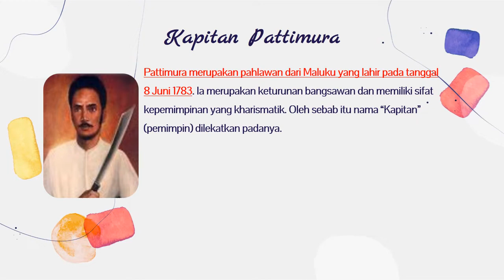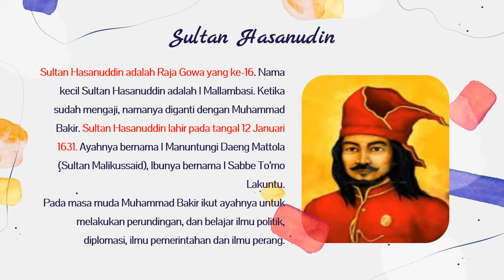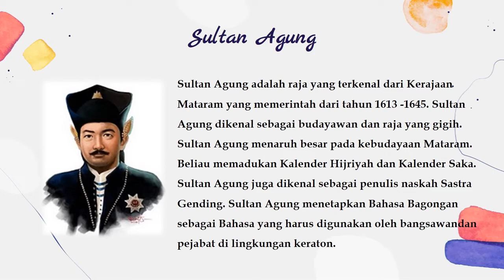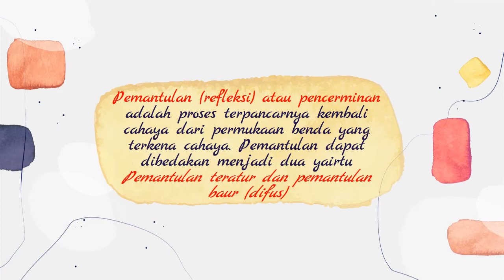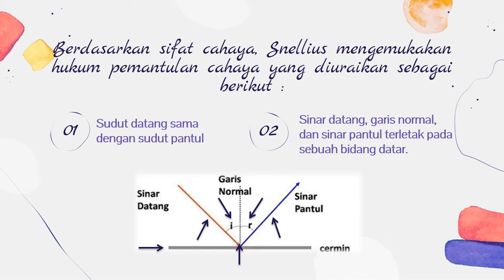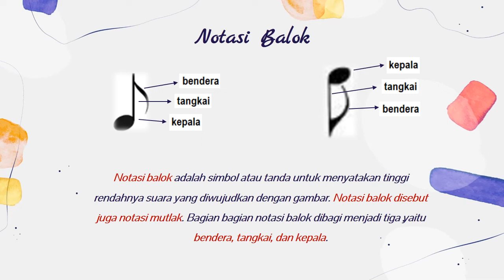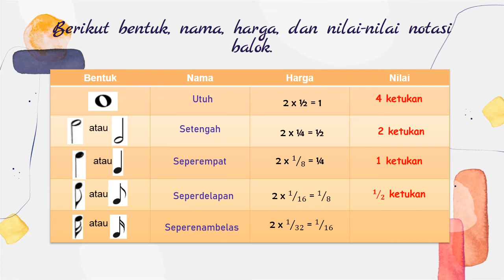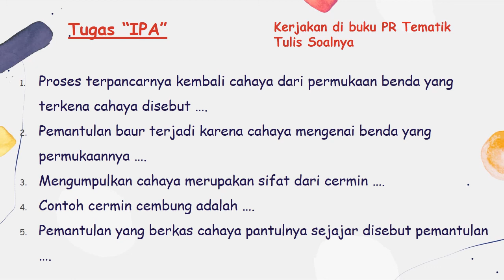Tematik : Tema 5 Sub Tema 2 Pembelajaran 1&2 || Kelas 4